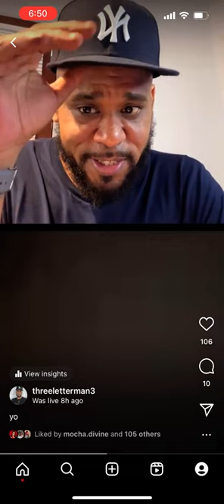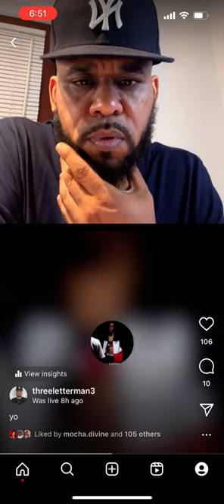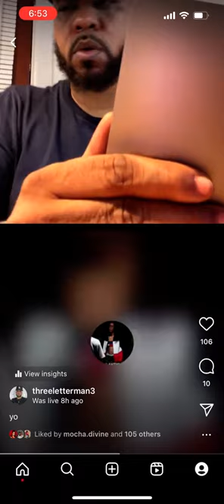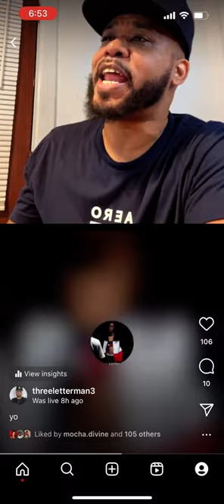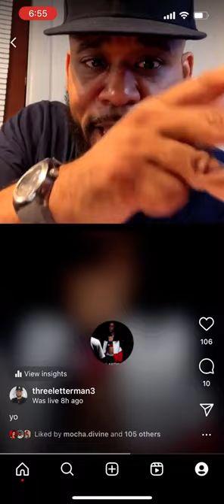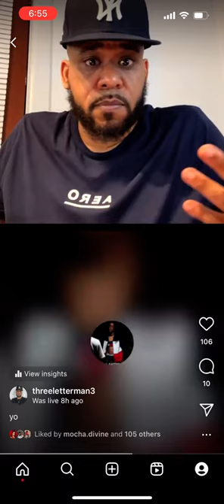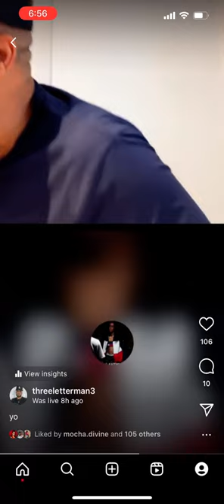First Lady Flamez Recaps URL Homecoming Card